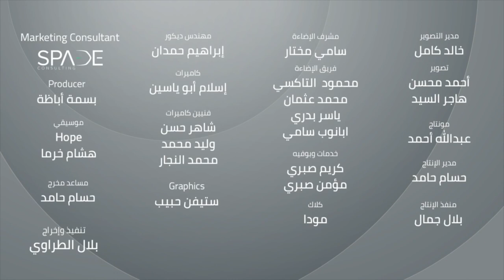أسوء أنواع البخل... قصة مؤثرة للزوج والزوجة